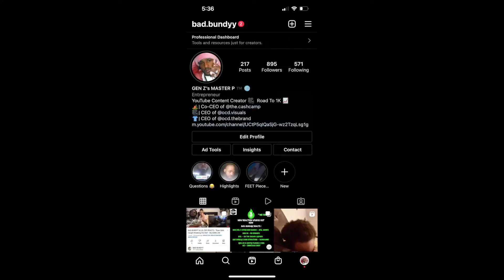BAD BUNDYY REACTS : Ditta x Pop Lotti - MY HEART (Official Music Video)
CASH C.A.M.P IM BACK WITH ANOTHER REACTION VIDEO ! WE GOT " DITTA X POP LOTTI " WITH "MY HEART" REACTION REACTIONVIDEO NEWCONTENT CASHCAMP BADBUNDYY DITTA POPLOTTI 🔥🔥🔥🔥🔥 OR 😂😂😂😂